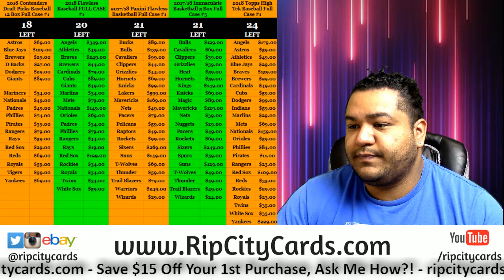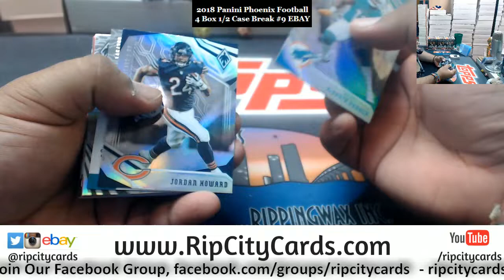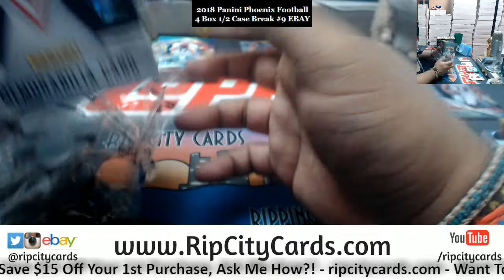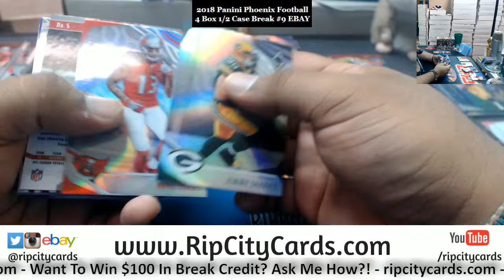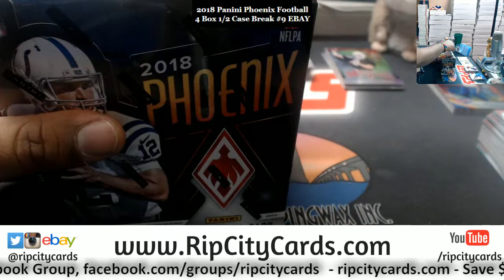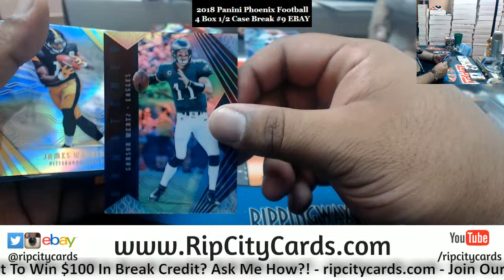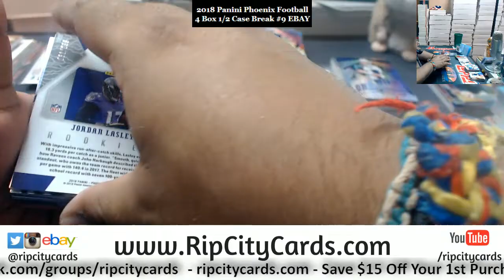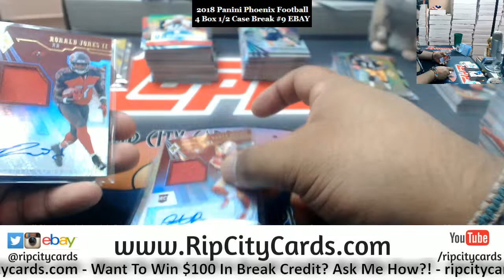2018 Phoenix Football 4 Box #9 EBAY